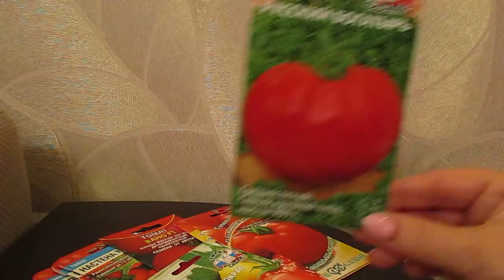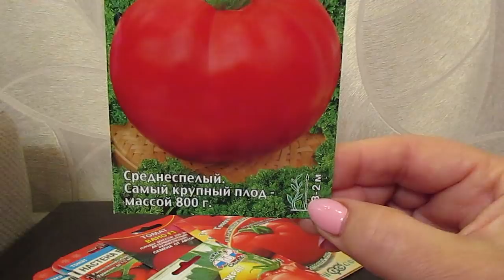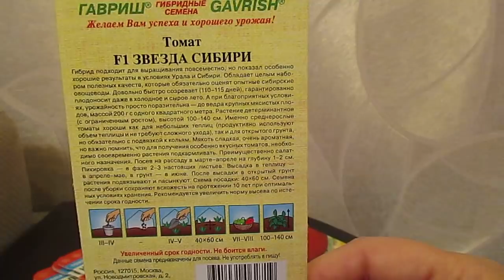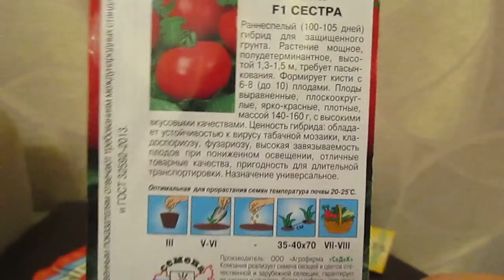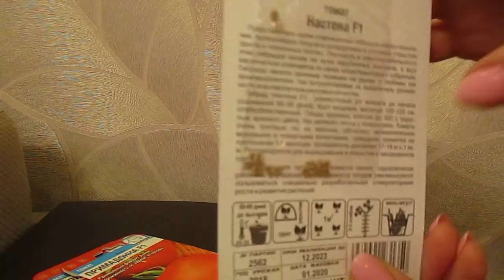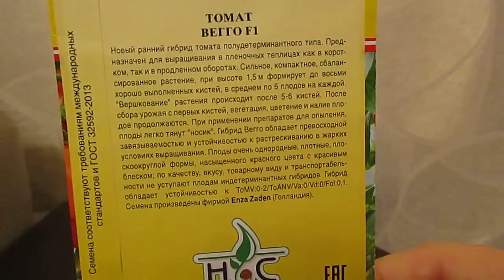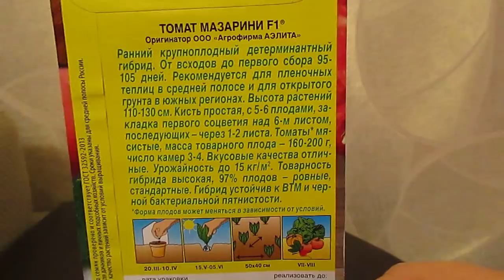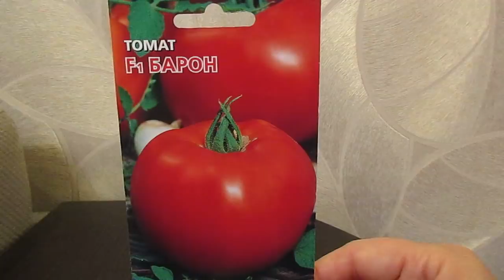Великолепные среднерослые гибриды томатов!